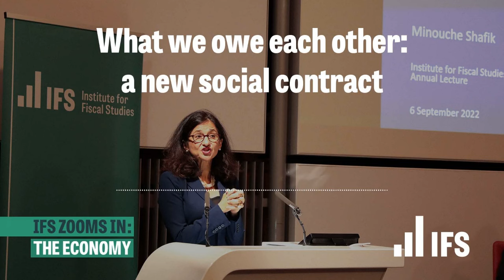What we owe each other: a new social contract | IFS Zooms In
This week, we're bringing you the IFS Annual Lecture, given this year by Baroness Minouche Shafik. In it she talks about what a new social contract for the 21st century would look like.